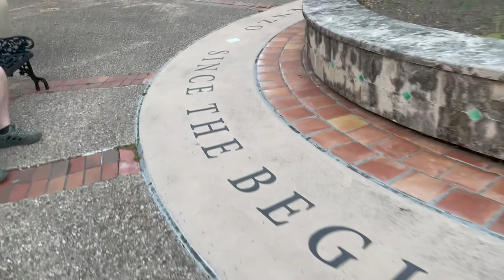About where he proposed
Max and I revisit the place where he proposed and discover something incredible about it. Russet gets to play at the dog park.